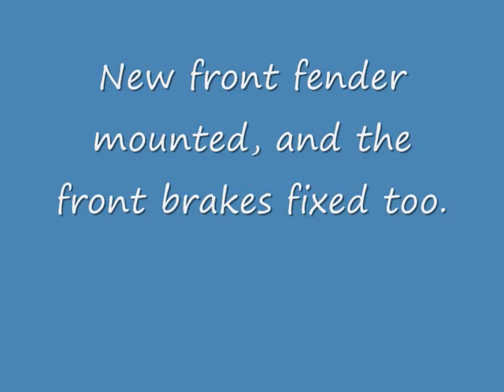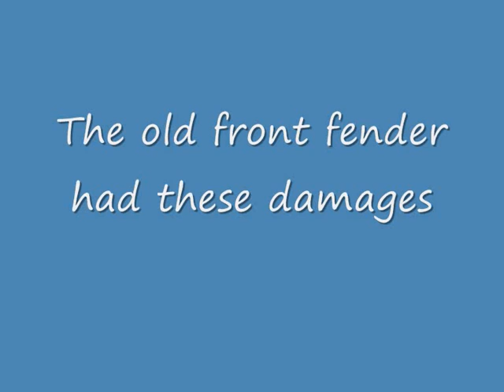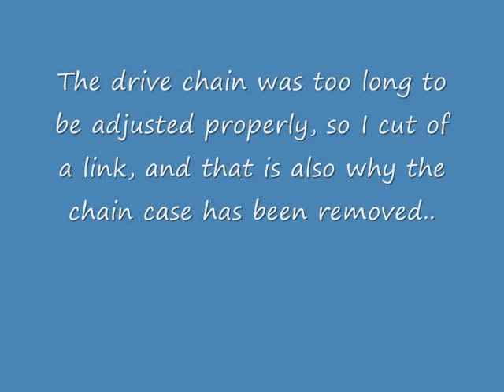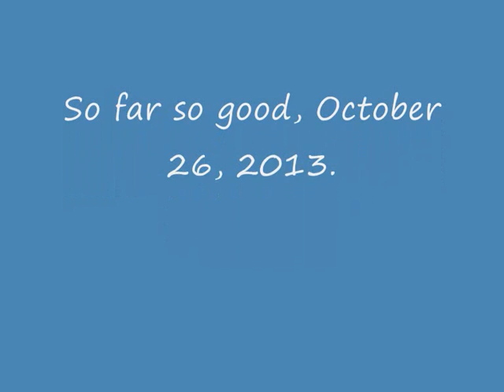Suzuki A100 project, part 3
This day I proceeded with my project, and did the following: Put a sticker on the flywheel cover. Cut a link off the drive chain. Sanded and painted the swingarm and the stands. Transferred the front winker lamps to the rear, on the luggage rack, and put original winker lamps in the front. I installed a brand new front fender, and also overhauled the front brakes that have been totally blocked/stuck for many years. I put a mudflap on the front fender, and also I put new chain adjusters on the rear wheel axle.